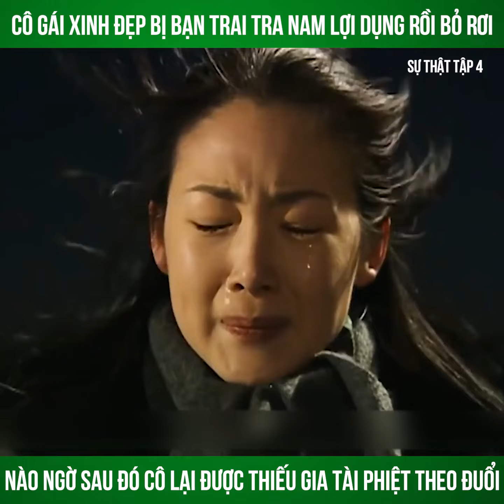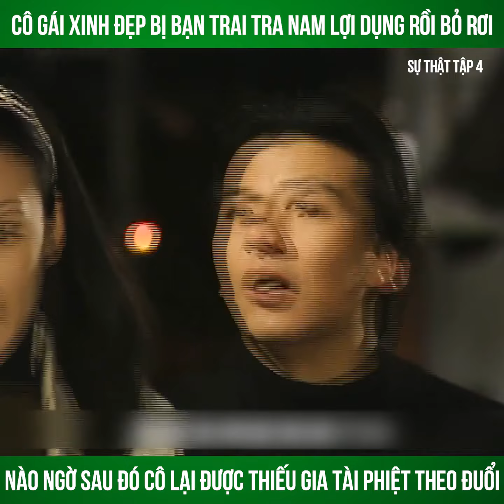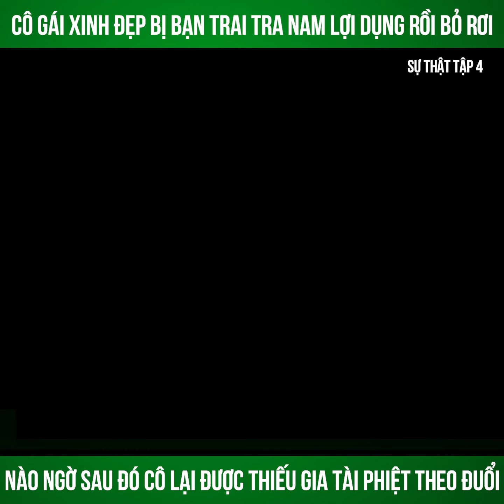Review phim : SỰ THẬT TẬP 4